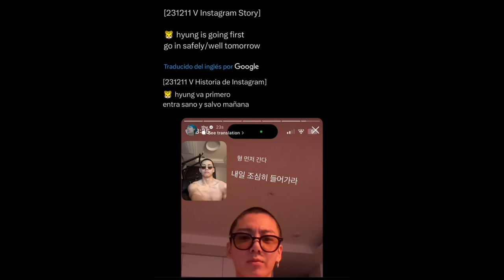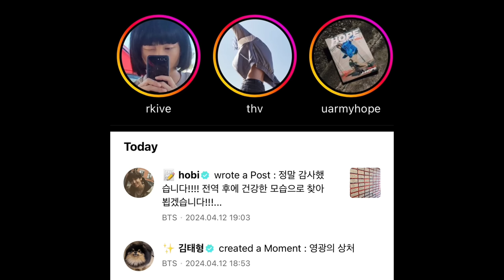Jungkook siendo un bebé adorable alrededor de Taehyung. + Taehyung siempre tiene presente a Jk.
Véanlo hasta el final, lo agregué de improviso ya que tuvimos actualizaciones de Taehyung:)